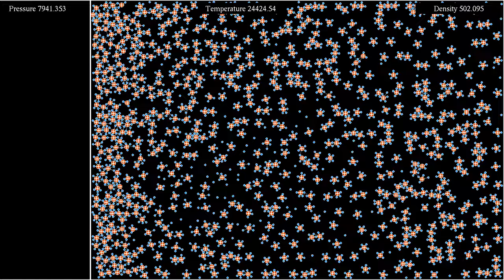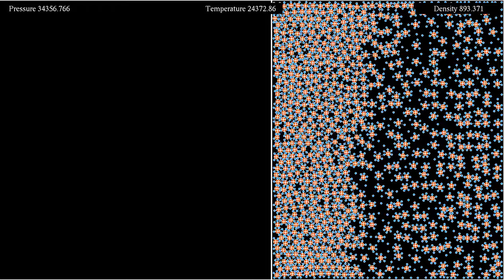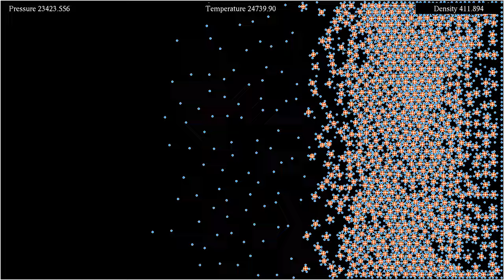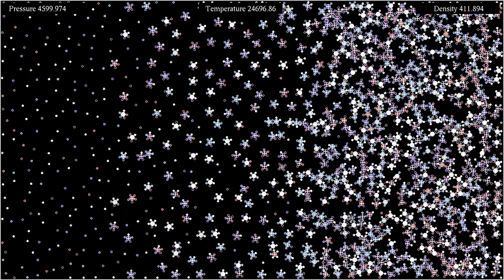Compressing charged molecules (re-upload)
This is a re-upload of the video that was apparently corrupted by the YouTube compression algorithms. Let's hope it will not get corrupted as well. It will take a while for the high definition version to be rendered.

This simulation was requested in comments on a previous video involving particles of opposite charges forming some kind of "molecules", namely to see what effect compressing the system has on the molecular structure.
The simulation features two types of interacting particles. The smaller particles, shown in blue in the first part of the video, represent electrons, while the larger particles, shown in red and marked with a +, represent ions. The charge of each ion is the opposite of the charge of three electron, and its mass is 25 times as large. The particles interact with a Coulomb potential, and in addition, there is a Lennard-Jones type repulsion between electrons and ions, in order to avoid their collapse on a single point. This is a simplification of what happens in real systems, but there is indeed an effective repulsion due to quantum effects.
The boundary conditions are given by a rectangle of shrinking size, akin to a piston, which is released near the end of the simulation. A thermostat maintains the velocity distribution of the system in a Boltzmann-Gibbs distribution of constant temperature.
Type of particle: 0:00
Direction: 2:40
In the first part, the particles' color depends on their type, electrons are blue and ions are red. In the second part, the hue of the particles depends on the direction of their velocity, while their luminosity depends on their kinetic energy (mass times speed squared, divided by 2).